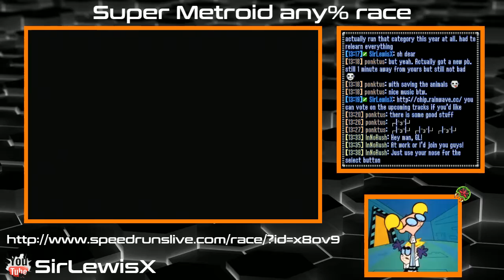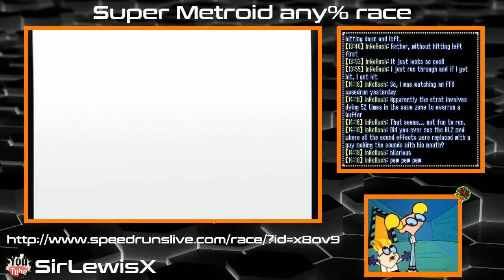┌|°з°|┘ SM any% race with Ponk